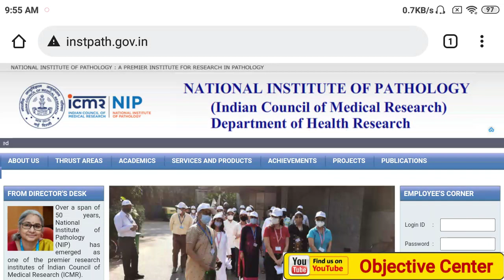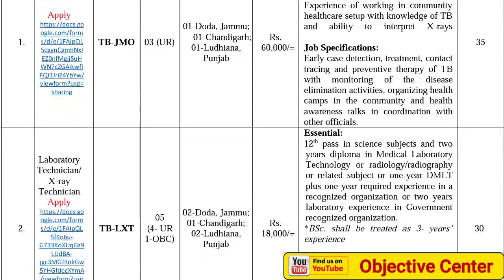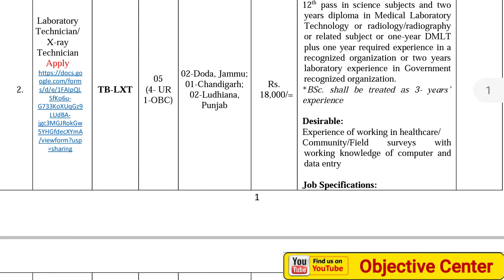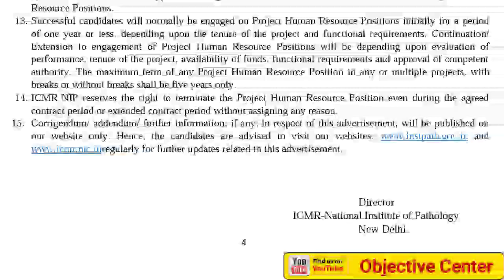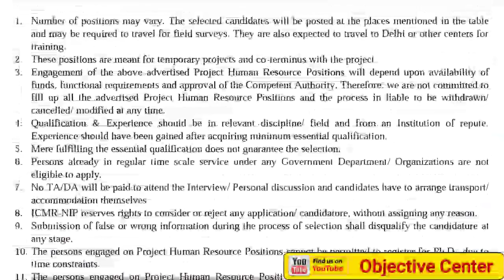ICMR-NIP Recruitment 2022